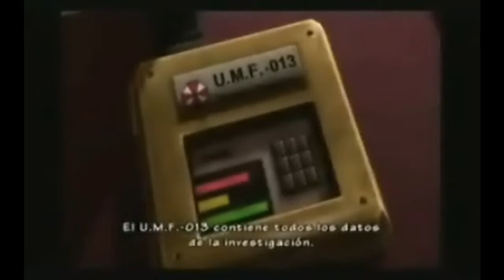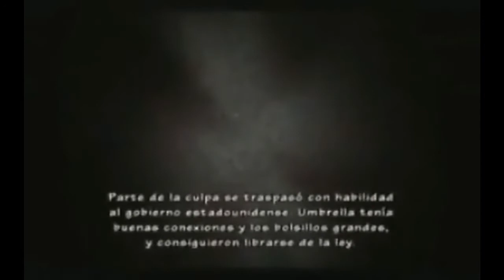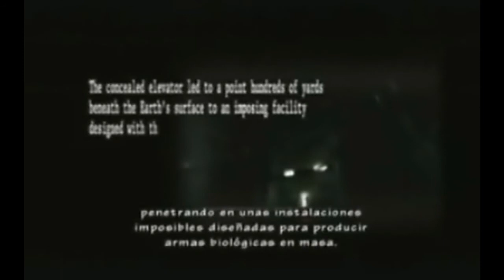Resident Evil Umbrella Chronicles Movie/Cutscenes 05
Vemos tambien el escape de HUNK y la invasion de Jill y Chris a una base de Umbrella en Rusia